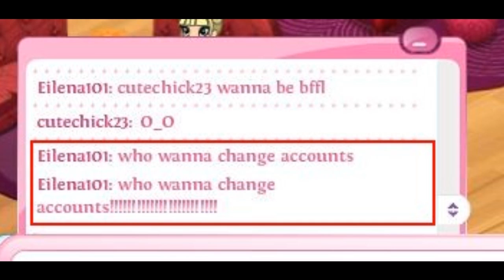A short double warning: People asking pass words